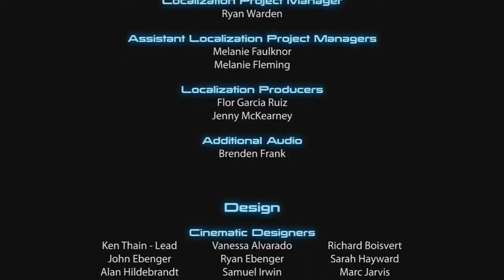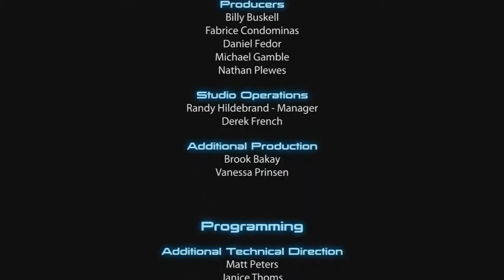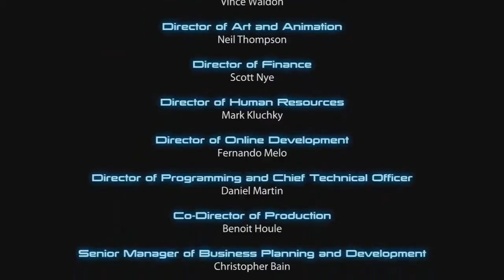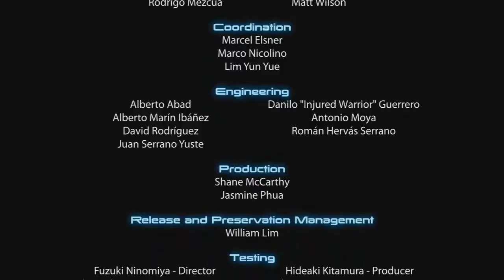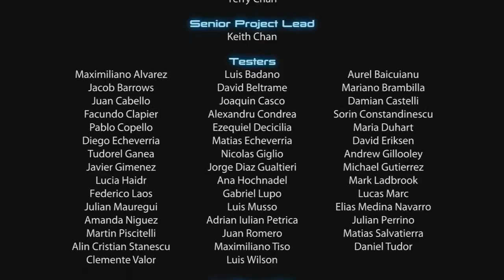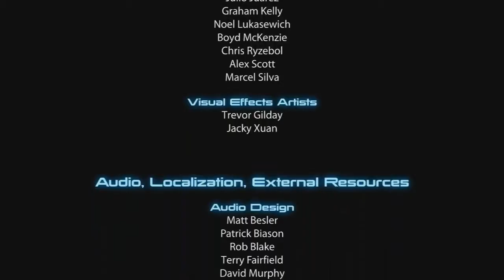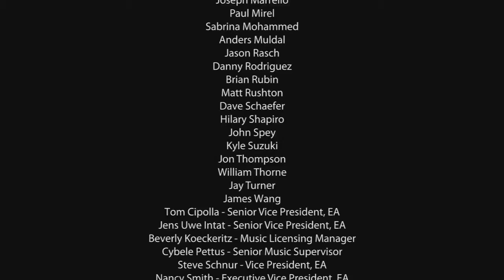Mass Effect 3 Playthrough with Commentary Episode 138